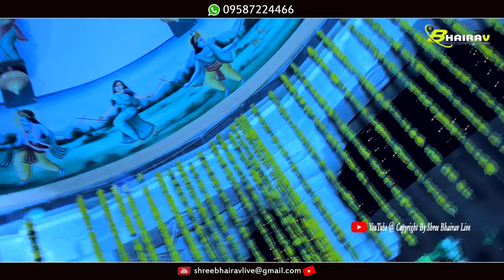ओवो माताजी मरे पॉवना आप री घणी करा मनवार //Singer Anjali Klawant // Shree bhairav Live studio Kosel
⇨Song :  Avo Mataji Mare Pawnaa
⇨Album : BHAJAN
⇨Singer : Anjali Kalawant
⇨sound :  Gopal Sound Jodhpur
⇨Camera : Sandeep,Suresh,Mukesh.
⇨Sub Category :  BHAJAN
⇨Track Genre : Bhajan Song
⇨Director : Dilip Suthar Koselao
⇨Producer : CH Suthar ( Shree bhairav studio)
⇨Editing. : Nishant suthar
Special Thanks : Shree Vishvkarmaa Udyog Saw-mill
company -  Shree bhairav Live studio Koselao
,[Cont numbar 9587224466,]